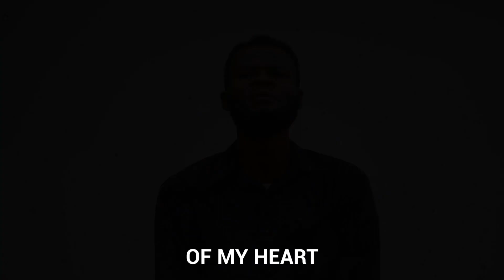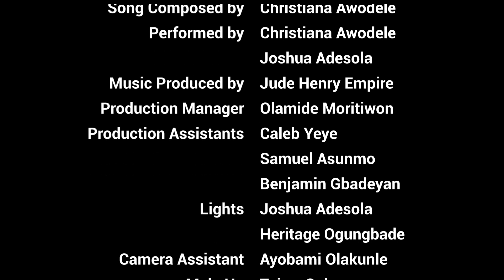RENEW ME || MUSICAL VIDEO || FT CHRISTIANA AWODELE & JOSHUA ADESOLA || JATEM GOSPEL MUSIC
Great and powerful inspirational songs that will lift your soul. May you be hit by the anointing in the power of songs for refreshment and rejuvenation in the spirit as you watch and listen. I can assure you that you will be blessed! PLEASE. DON’T FORGET TO SHARE YOUR THOUGHTS, COMMENTS & TESTIMONIES FROM THIS MOVIE.
Have you been blessed by this movie or any of our movies and you want to be a blessing to the ministry so that we can do more for God? Please, send your token to support God's work through JATEM via the account details below:
Bank: GTB (Guaranty Trust Bank)
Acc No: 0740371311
Acc Name: JATEM GLOBAL NETWORK

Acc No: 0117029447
Acc Name: Solomon Olasunkanmi
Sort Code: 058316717